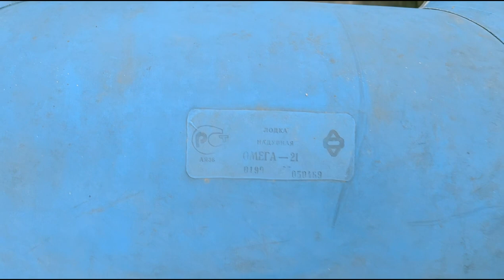Продаю лодку Омега-21 /Двухместная резиновая рыбацкая лодка / Прокат лодок